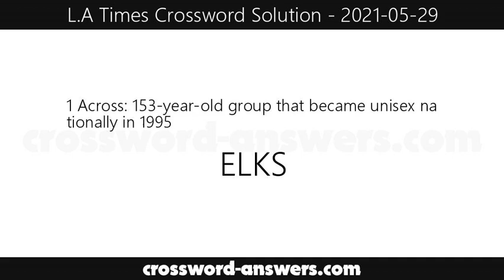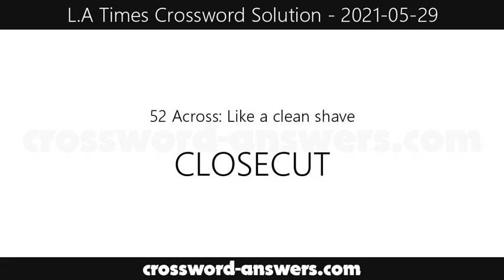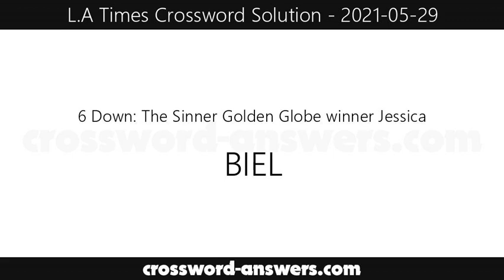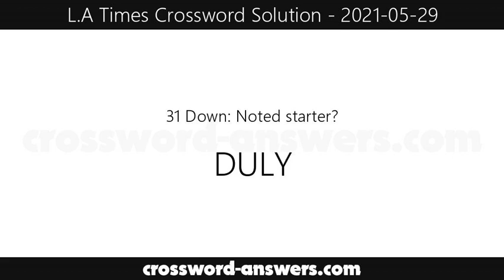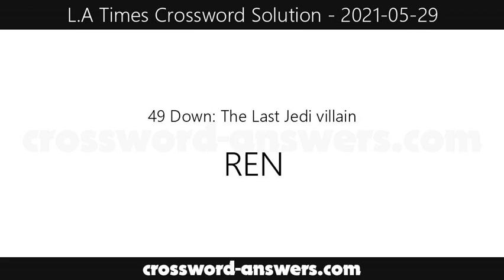L.A. Times Crossword Answers for Saturday, May 29, 2021 ( 2021-05-29 )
The los angeles times crossword answers for the crossword published on Saturday, May 29, 2021.